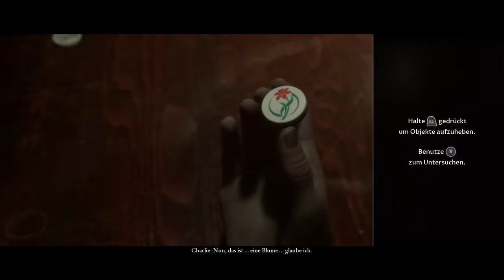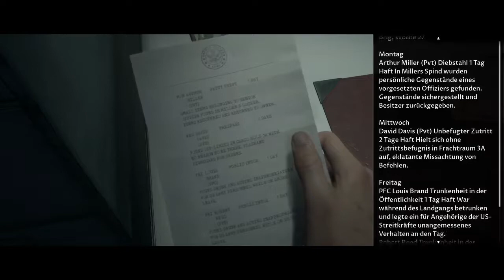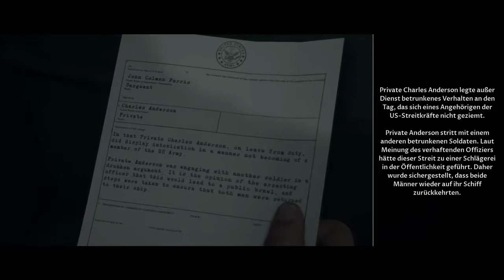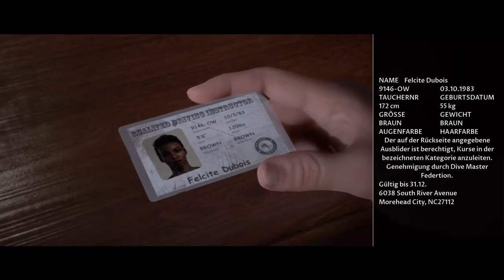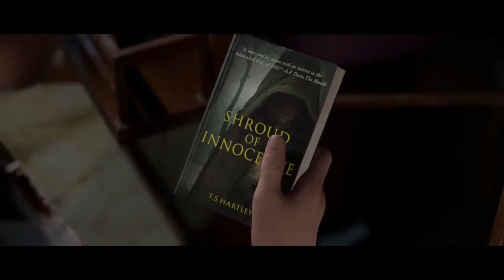MAN OF MEDAN | #001 | Multiplayer